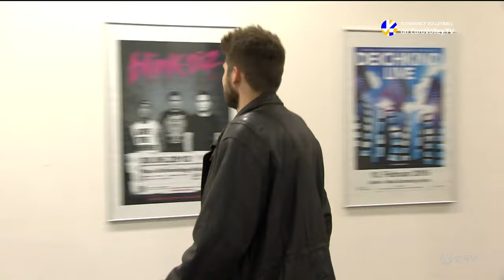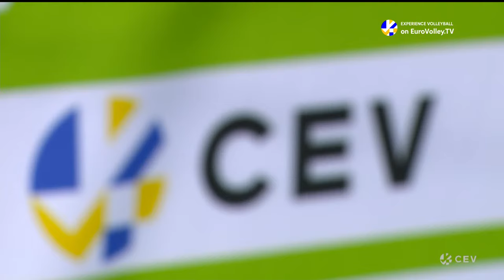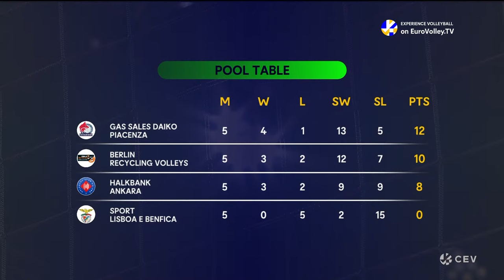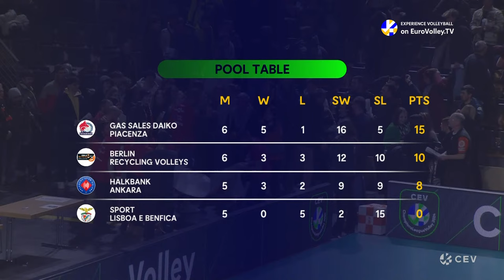Full Match | BERLIN Recycling Volleys vs Gas Sales Daiko PIACENZA | CEV Champions League Volley 2024